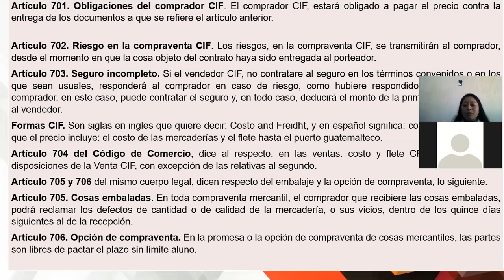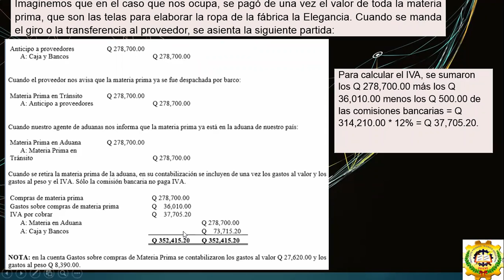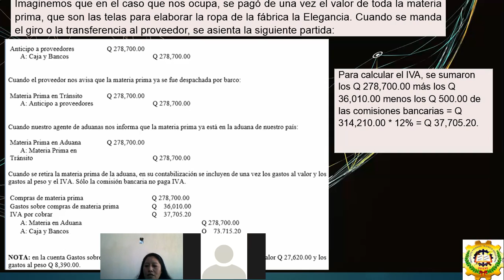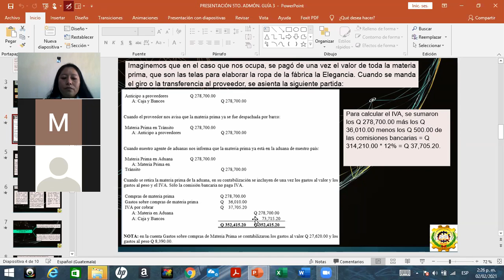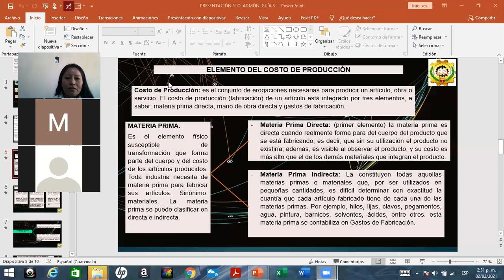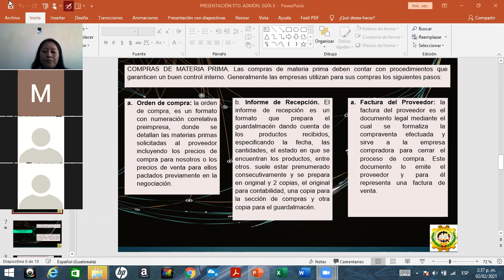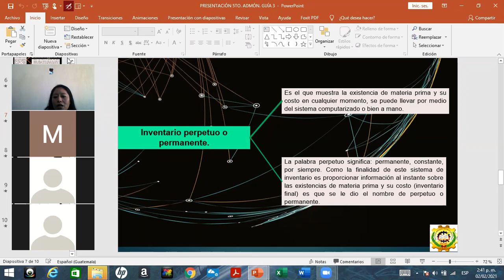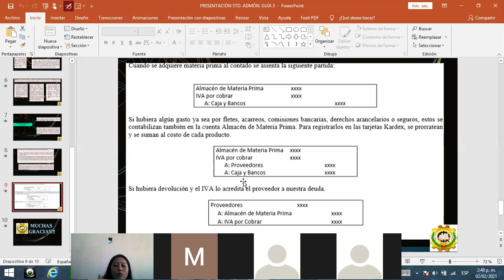GUÍA 3 CONTA FINANCIERA